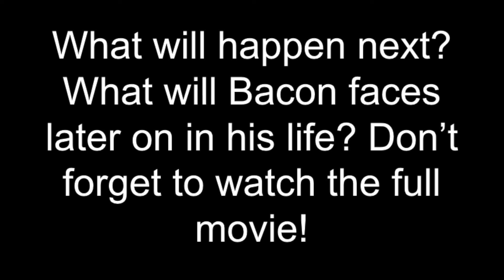Life Of A Bacon Movie: Trailer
Good News: Life Of A Bacon Movie will be premiering FULL Movie tomorrow! So, don't forget to watch it tomorrow! Thank you all for your support!